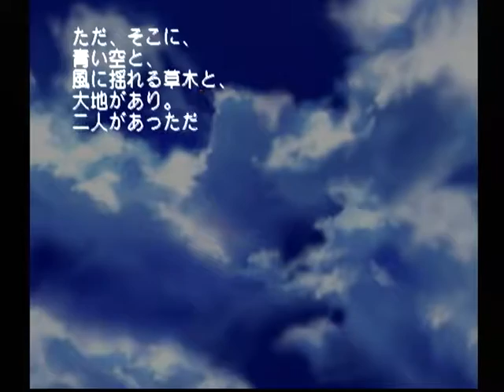【DC】モエかん 初見プレイ Part３２ ～どこかで、鐘の音が聞こえる・・・ 【スタートオンゲームズ】【スタゲー】【JAPAGE】